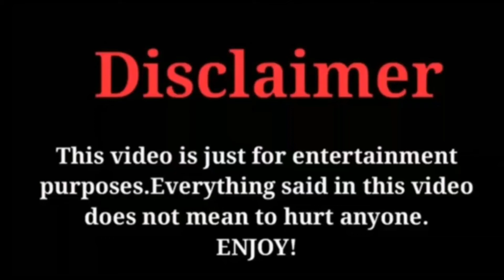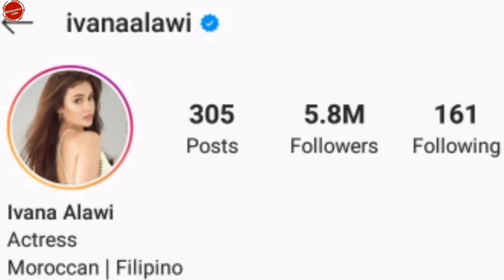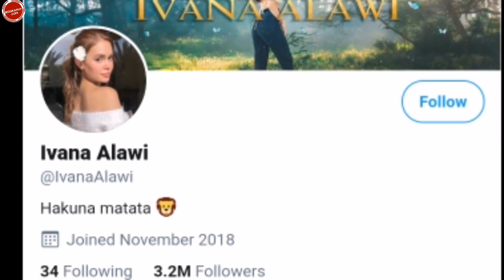Ivana Alawi Lifestyle | Biography | Career | Networth | Affairs | Faimly | Real Age.